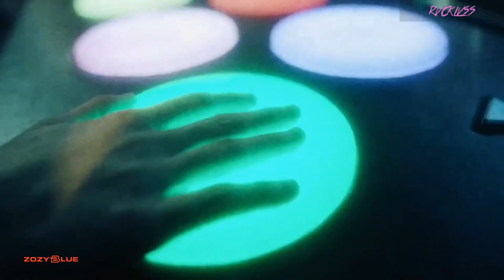Rvcklvss - Third Ward (Music Video)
Rvcklvss is back to zozyblue with a massive classic released for the first time..The track will surprise us with its stunning wild sound starting with the very first beats. A massive production with an unbeatable dark atmosphere.. where the producer has mixed a lot of acid and wild voices and dark baseline making the progression a crazy path. The breakdown releases more pure sounds into the mix and gives us a couple of seconds to breathe, but the energy never stops and the rush of beats explodes again to lead the song until its end. Prepare yourself to receive a huge amount of neverending energy which will flood your mind and body into the deepest Classic Prog-Tech-Trance with Atmospheric sounds and magical voices. A vast classic Track by Rvcklvss.

We promote for Trance and all kind of music music genres ..Uplifting emotional trance..,elodic trance..progressive..house music..downtempo..hard style..psy trance ..psychedelic music.. we offer official video for other big label channel like Blackhole Recordings ..Coldharbour Recordings and Interplay Music..we are the official promoters for Trance All-Stars,Beyond The Stars Recordings,and lot of great trance labels..our music video are totally different and vey meaningful.and we show trance like no other,if you need officail music video send us private mail on